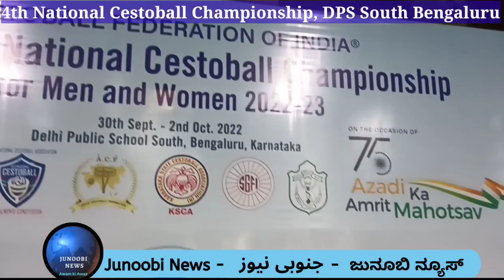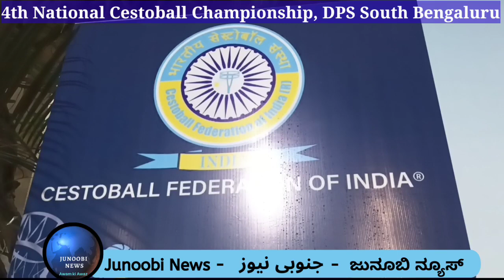4th National Cestoball Championship at DPS South, Bengaluru, K Rehman Khan inaugurated the event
Cestoball Federation of India organised 4th National Cestoball Championship at Delhi Public School South from 30th Sept to 2nd Oct. Former Union Minister K Rehman Khan, DPS Director Mansoor Ali Khan, Advocate Shyam Sunder, Cestoball Federation Chairman BS Rafiullha and other present.